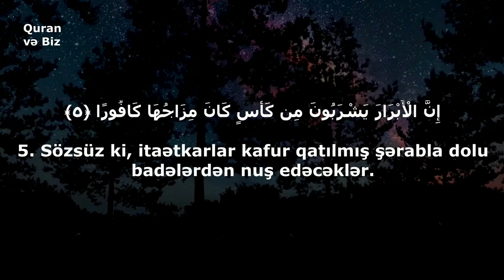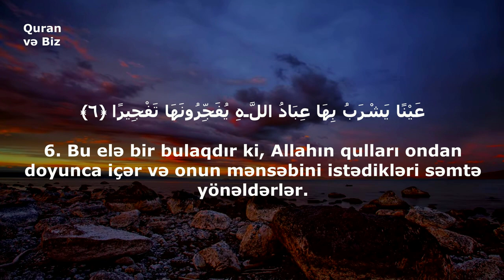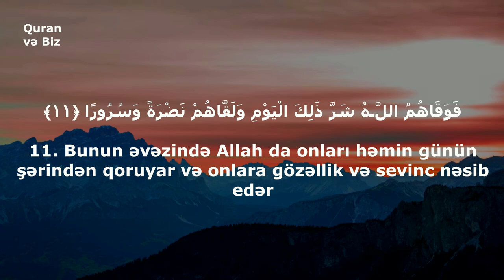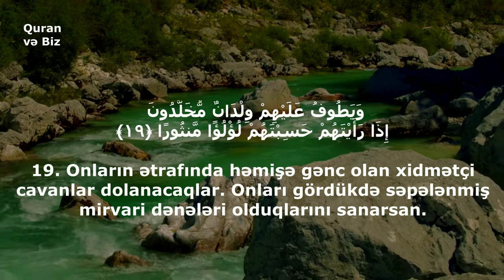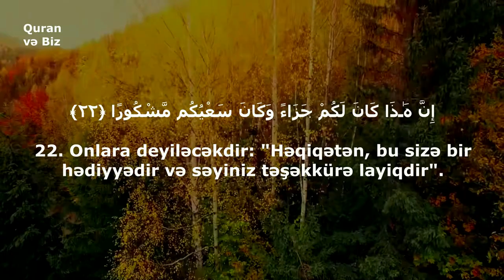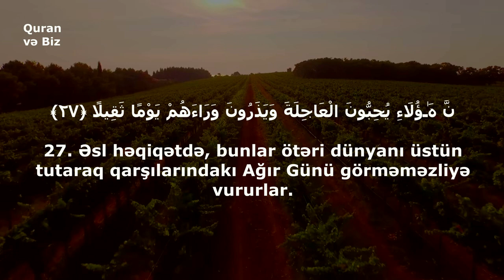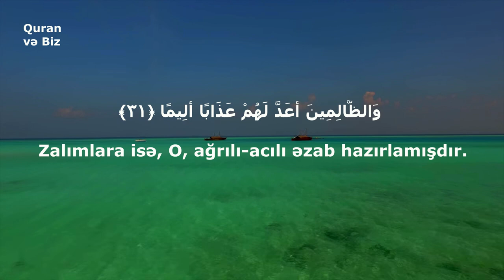əl-İnsan surəsi | Surah Al-Insan | Rzgar Mohamed Kurdy. ÖZƏL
İnsan Suresi. Rzgar Mohamed Kurdy
Surah Al-Insan. Rzgar Mohamed Kurdy
76. əl-İnsan surəsi. Rzgar Mohamed Kurdy
1. Doğrudanmı insanın heç kimə məlum olmadığı bir dövr hələ də ötüb keçməmişdir?
2. İnsanı qarışdırılmış nütfədən yaradaraq onu sınaqdan keçirmək məqsədilə eşidən və görən etdik.
3. Şübhəsiz ki, Biz ona yol göstərdik! Fərqi yoxdur, ya şükür etsin, ya da naşükür olsun.
4. Doğrudan da, kafirlərdən ötrü zəncirlər, buxovlar və alovsaçan od hazırlamışıq.
5. Sözsüz ki, itaətkarlar kafur qatılmış şərabla dolu badələrdən nuş edəcəklər.
6. Bu elə bir bulaqdır ki, Allahın qulları ondan doyunca içər və onun mənsəbini istədikləri səmtə yönəldərlər.
7. Onlar vəd etdikləri nəziri verər və vəhşəti hər yeri sarsıdacaq Gündən qorxarlar.
8. Onlar özlərinin istədikləri şeylərdən kasıba, yetimə və əsirə də verərlər
9. və deyərlər: "Biz sizi yalnız Allahın Üzü xatirinə yedirdirik və sizdən nə əvəzini, nə də minnətdarlıq gözləmirik!
10. Əslində, biz, Rəbbimizdən gələ bilən çox kəskin və ağır bir gündən ehtiyat edirik!"
11. Bunun əvəzində Allah da onları həmin günün şərindən qoruyar və onlara gözəllik və sevinc nəsib edər
12. və onlara səbir etdiklərinə görə Cənnəti bəxş edər və orada geyəcəkləri ipəklə mükafatlandırar.
13. Onlar orada taxtlar üzərində mütəkkələrə dirsəklənəcək və orada nə günəş, nə də şaxta görməyəcəklər.
14. Cənnət ağaclarının kölgələri özləri onlara yaxınlaşacaq, meyvələri də tam onların ixtiyarına veriləcək.
15. Onların ətrafına təamlarla dolu gümüşdən hazırlanmış qablar və büllur qədəhlər dolandırılacaq.
16. Gümüşdən olan elə büllur qədəhlər ki, xidmətçilər onları cənnətdəkilərin içmək istədikləri həcmdə hazırlamışlar.
17. Orada onlara zəncəfil qatılmış şərab badəsi içirdiləcək.
18. Bu elə bir bulaqdandır ki, o, Cənnətdə Səlsəbil adlanır.
19. Onların ətrafında həmişə gənc olan xidmətçi cavanlar dolanacaqlar. Onları gördükdə səpələnmiş mirvari dənələri olduqlarını sanarsan.
20. Cənnətdə hara baxsan nemət və əzəmətli səltənət nişanəsi görərsən.
21. Onlar əyinlərinə taftadan və atlazdan yaşıl paltarlar geyəcəklər. Onların qoluna gümüş bilərziklər bağlanacaq. Onların Rəbbi onlara tərtəmiz şərab içirdəcəkdir.
22. Onlara deyiləcəkdir: "Həqiqətən, bu sizə bir hədiyyədir və səyiniz təşəkkürə layiqdir".
23. Biz Quranı sənə hissə-hissə aramla nazil etdik.
24. Belə ki, Rəbbinin qərar verəcəyinə qədər səbir et və onlardan heç bir günahkara və ya nankora itaət etmə!
25. Səhər-axşam Rəbbinin adını zikr et!
26. Gecənin bir hissəsində Ona səcdə et və gecədə uzun müddət Onun şəninə təriflər de!
27. Əsl həqiqətdə, bunlar ötəri dünyanı üstün tutaraq qarşılarındakı Ağır Günü görməməzliyə vururlar.
28. Biz onları yaratdıq və xilqətini möhkəmlətdik. Əgər istəsək, onları özlərinə bənzərləri ilə dəyişdirərik.
29. Həqiqətən, bu bir ibrətdir. İstəyən, Rəbbinə doğru aparan bir yol tutar.
30. Amma Allah istəməyincə, siz istəyə bilməzsiniz! Həqiqətən, Allah Biləndir, Müdrikdir!
31. O, istədiyini Öz mərhəmətinə nail edər. Zalımlara isə, O, ağrılı-acılı əzab hazırlamışdır.